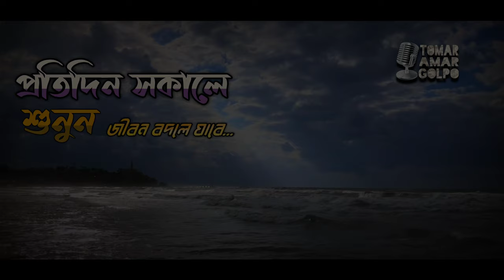জীবনের ৩টি সমস্যা ও তার সমাধান - Problems and Solution - Life Changing Motivational Speech - Redowan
জীবনের ৩টি সমস্যা ও তার সমাধান - Problems and Solution - Bangla Life Changing Motivational Speech - Redowan